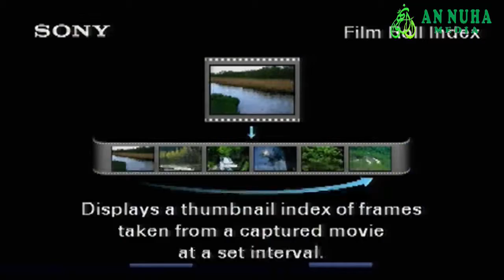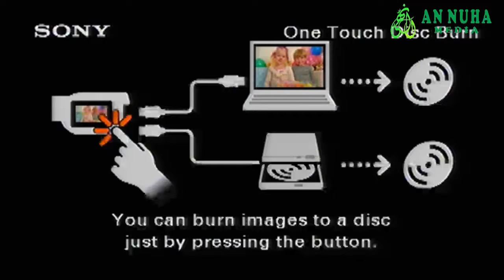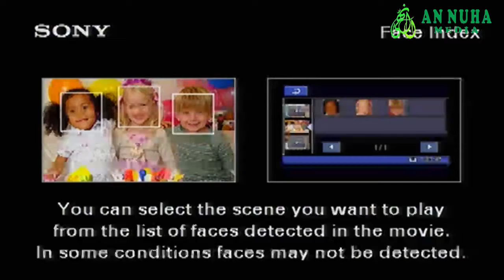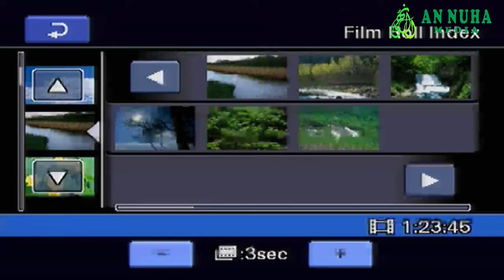Sholat Idul Adha 11 Agustus 2019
Sholat Idul Adha sesuai dengan yang dilakukan Rasulullah Saw.